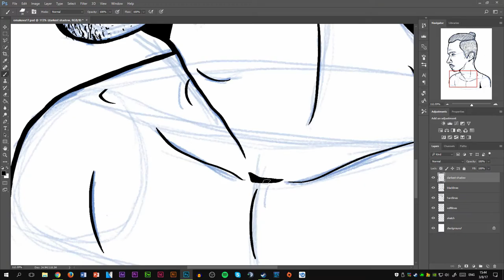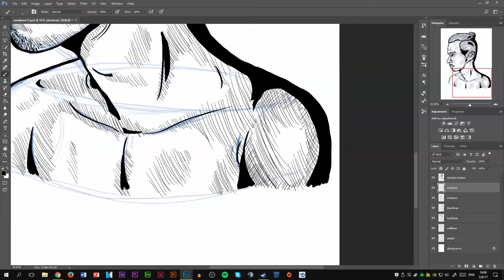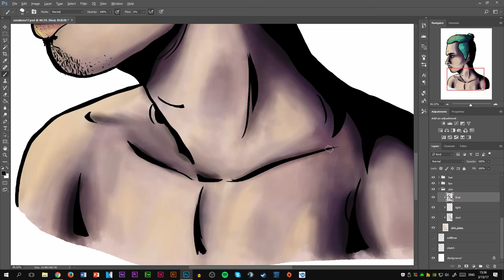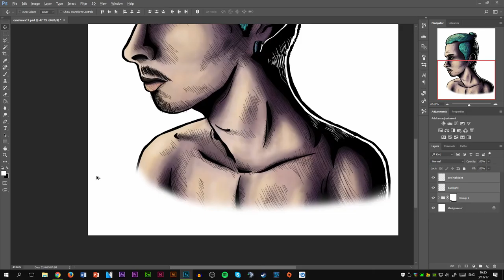Digital Speed Art #35 | Self-portrait 2017 | Digital Painting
2017 Has come and for every artist that means making a new self-portrait. For me making self-portraits is a good way to see how much I've improved over the years. Here's my rather sickly looking self-portrait for 2017, enjoy!

FOLLOW ME?

Mr FijiWiji & Direct - Tomorrow (feat. Matt Van & Holly Drummond)